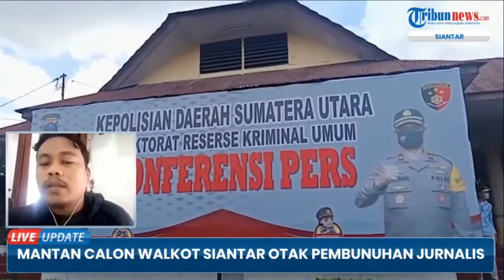Mantan Cawalkot Jadi Otak Pembunuhan Wartawan, Oknum TNI Eksekutor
Misteri kasus penembakan Mara Salem Harahap alias Marsal, seorang wartawan di Simalungun, akhirnya terungkap. Kamis (24/6/2021) kemarin, Kapolda Sumatera Utara Irjen RZ Panca Putra Simanjuntak menunjukkan sosok tersangka penembak Mara Salem Harahap alias Marsal.

Dalam paparan kasus di Polres Siantar itu, terungkap dalang pembunuhan adalah Sujito yang juga mantan calon Wali Kota Siantar. Di hadapan Kapolda Sumut, Sujito mengaku dia yang memerintahkan anggota TNI untuk menembak Marsal hanya sebagai shock terapy saja. Sujito mengaku kesal kepada Marsal yang terus-terusan meminta uang kepadanya.

(TRIBUN-TIMUR.COM)